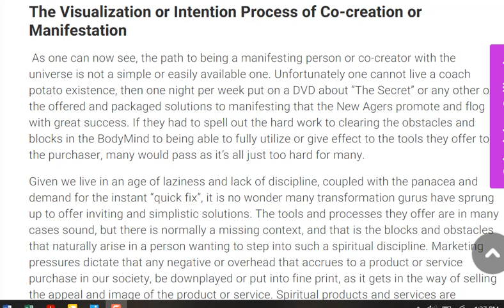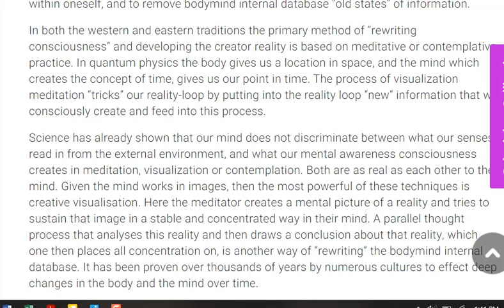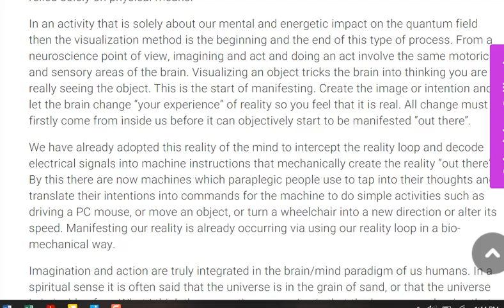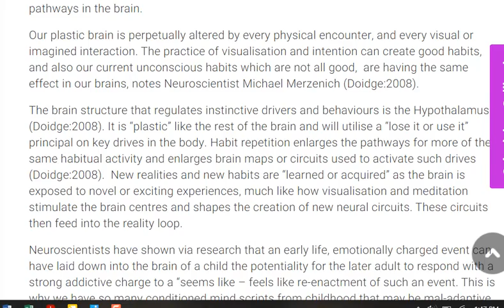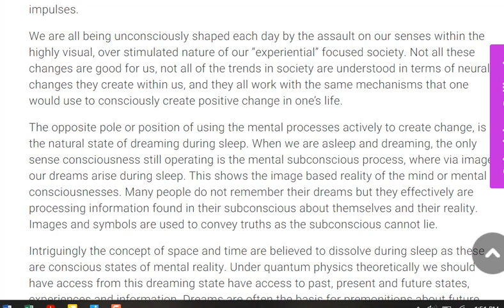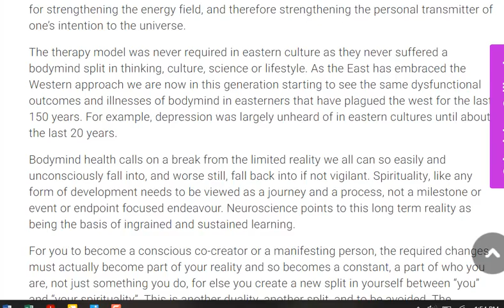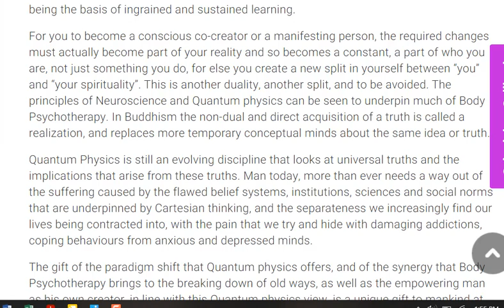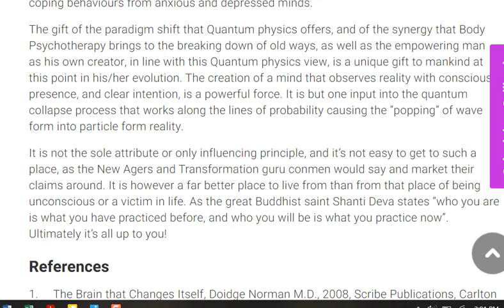Quantum Manifestation Part 5